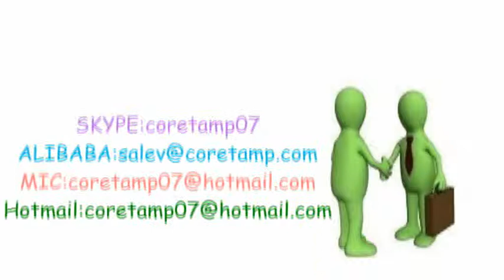hot sale auto biscuit packaging machine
Specification:
1:CE And IS9001
2:Multi function
3:suitable for different products

Our advantage:
1.Rapid response on any inquiry.
2.Competitive price.
3.Professional inspection department to guarantee quality.

Holiday Zhang,
Skype:coretamp07